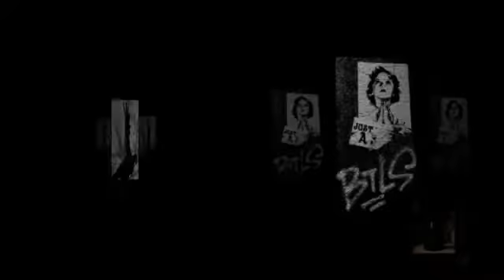JustGothicArt AWARDS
Dear all, this is just to inform you about the issue of a video collecting ALL the
Just Gothic Art AWARDS
CONGRATULATIONS!